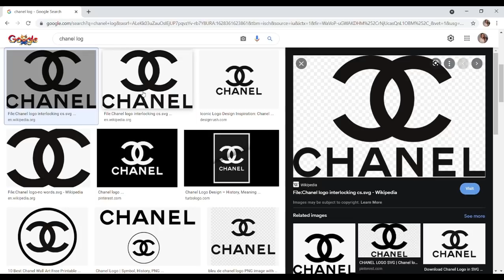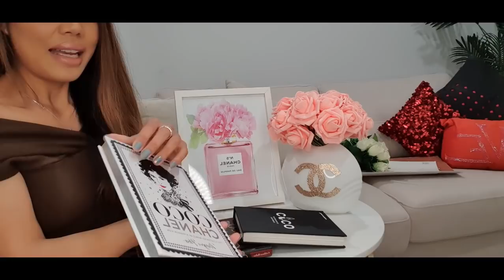HOW TO: DIY CHANEL INSPIRED VASE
Add a touch of elegance to your home by creating this DIY Chanel inspired vase.
Watch my video and see how easy and quick it is.

If interested  with the books used them out here: